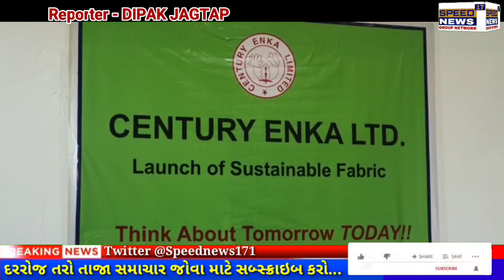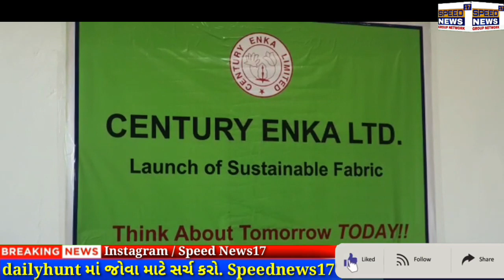NARMDA સેન્ચ્યુરી એન્કા કંપનીનું પર્યાવરણ બચાવવા માટેનું ઐતિહાસીક પગલ...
સેન્ચ્યુરી એન્કા કંપનીનું પર્યાવરણ બચાવવા માટેનું ઐતિહાસીક પગલ

સેન્ચ્યુરી એન્કા કંપનીએ પોતાના નાયલોન વેસ્ટ ને રીસાયકલ કરી તેમાથી ફેબ્રીક બનાવ્યુ

પહેલો જથ્થો એપોલો કંપનીમાં ટાયર બનાવવા માટે મોકલાયો

સેન્ચ્યુરી એન્કા કંપનીનું પર્યાવરણ બચાવવા માટેનું ઐતિહાસીક પગલું ભર્યું છે
સેન્ચ્યુરી એન્કા કંપનીએ પોતાના નાયલોન વેસ્ટ ને રીસાયકલ કરી તેમાથી ફેબ્રીક બનાવ્યુછે આજે રાજેશ્રી પોલીફીલ ઉમલ્લા કંપની દ્વારા આજે કંમ્પનીના એમડી દ્વારા
પહેલો જથ્થો એપોલો કંપનીમાં ટાયર બનાવવા માટે મોકલાયો હતો.

પર્યાવરણને બચાવવા માટે હાલમાં આખું વિશ્વ ચિંતન કરે છે અને આપના
વડાપ્રધાન  નરેન્દ્ર મોદીએ પણ ભારતને કાર્બન મુક્ત બનાવવાનું બીડું
ઝડપેલ છે જેમાં અલગ અલગ સ્તરે વિવિધ પગલાઓ લેવાઈ રહ્યા છે જે અંતર્ગત સેન્ચ્યુરી એન્કા કંપનીએ પોતાના નાયલોન વેસ્ટને રીસાયકલ કરી તેમાથી ફેબ્રીક બનાવેલ છે.જેનો ઉપયોગ ટાયર કંપનીમાં કરવામાં આવશે.
આજરોજ સેન્ચ્યુરી એન્કાં લિમિટેડ ના યુનિટ રાજશ્રી પોલીફિલ ઉમલ્લા ખાતે  આ પ્રોડક્ટનું
અનાવરણ સેન્ચ્યુરી એન્કાં લિમિટેડ કંપનીના મેનેજીંગ ડિરેક્ટર  સુરેશ સોદાની ધ્વારા કરવામાં આવેલ. અને તેનો પહેલો જથ્થો એપોલો કંપની માં ટાયર બનાવવા માટે મોકલેલ
હતો.
સેન્ચ્યુરી એન્કાં લિમિટેડનું આદિત્ય બિરલા ગ્રુપમાં સમાવેશ થયો છે અને આદિત્યબિરલા ગ્રુપની સસ્ટેનેબિલિટી પોલીસી અંતર્ગત પણ પર્યાવરણ ના બચાવ માટેવિવિધ પગલાઓ લેવાય રહ્યા છે જેના ભાગ રૂપે સેન્ચ્યુરી એન્કાં લિમિટેડ
પર્યાવરણના બચાવ અને સંવર્ધનના કાર્યમાં સતત કાર્યશીલ છે જેમાં પોતાના વેસ્ટને કચરામાં ન નાખતા તેને રીસાયકલ કરી તેમાથી ફિનિશ પ્રોડક્ટ બનાવી એક
ઐતિહાસીક કાર્ય આજરોજ કરેલ છે અને ભવિષ્યમાં પણ આ દિશામાં ઉત્તરોત્તર
પ્રયત્નશીલ રહેશે એવું કંપનીના મેનેજીંગ ડિરેક્ટર ધ્વારા જણાવવામાં આવ્યું
આજે તેમણે બટન દબાવી પ્રથમ બનાવેલ પ્રિન્ટ કોપી મેળવી હતી અને કંપનીદ્વારા તેમના હસ્તે રવાના કરવામાં આવી હતી.
જયારે કંપનીના આસિસ્ટન્ટ વાઇસ પ્રેસિડેન્ટ (એચઆર & એડમીન )ના સંજય અગ્રવાલે જણાવ્યું હતું કે
અમારી કંપનીએ કંપનીના યાર્નનો જે વેસ્ટ નીકળે છે તેને ફરીથી ઉપયોગમાં લઈને પ્રોસેસ કરીને અમેફેબ્રિક્સ બનાવ્યુ છે.અત્યાર સુધીમાં અમે રો મટીરીયલ માં કેપ્રોલેકેટમ વાપરતા હતા હવે અમે આજ વસ્તુ વેસ્ટમાંથી બનાવીને ફરીથી એનો ઉપયોગ ફરીથી યાર્ન બનાવવામાં ઉપયોગ કરીશું. આમ અમે વેસ્ટમાંથી બેસ્ટ બનાવી પ્રોજેક્ટ ને સફળ બનાવ્યો છે.મેં એપોલો ટાયર કંપનીને અમારી આ પ્રોડક્ટસ પસંદ આવી છે.અમારી પ્રોડક્ટ એપોલોટાયર ના રો મટીરીયલ બનાવવામાં વપરાય છે.આજે અમે એપોલો ટાયર કંપનીને અમારી પ્રોડકટનો પહેલો જથ્થો રવાના કર્યો છે. ભવિષ્ય માં પણઅમે વેસ્ટમાંથી બેસ્ટ પ્રોડક્સ બનાવીશું એમ જણાવ્યું હતું.

રિપોર્ટ :દીપક જગતાપ, રાજપીપલા